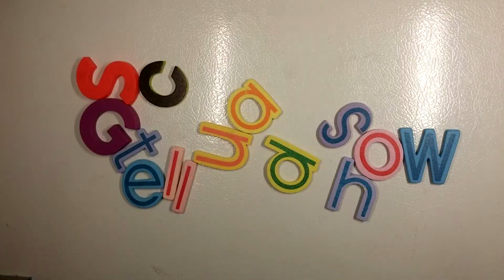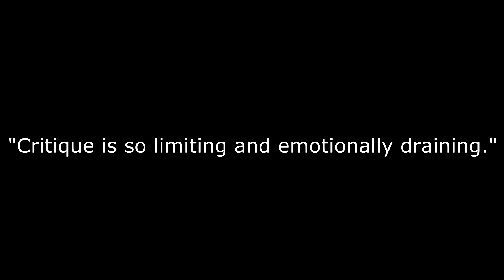Final Impression: Chernobyl the Series HBO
Created by
Craig Mazin

Written by
Craig Mazin

Directed by
Johan Renck

Starring
Jared Harris
Stellan Skarsgård
Paul Ritter
Jessie Buckley
Adam Nagaitis
Con O'Neill
Adrian Rawlins
Sam Troughton
Robert Emms